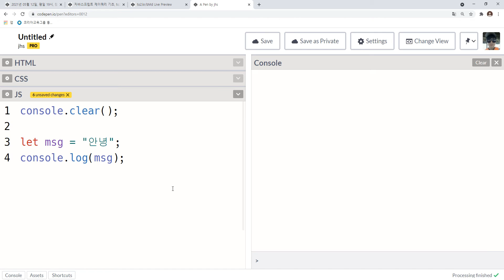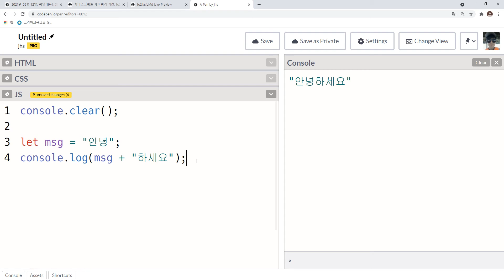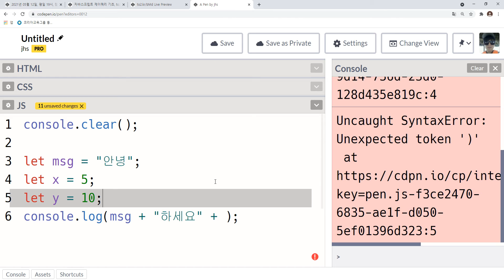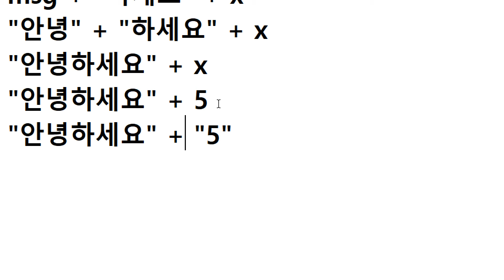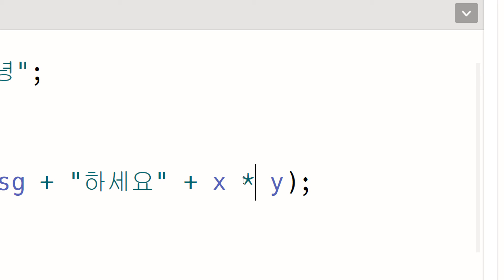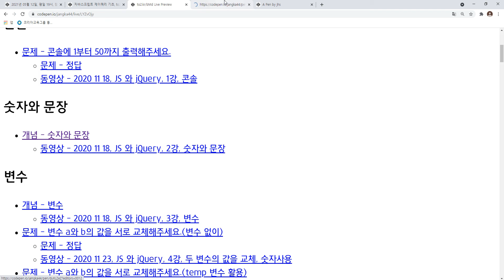2021 05 12, ctJ, JS 기초, 4강, 숫자와 문장